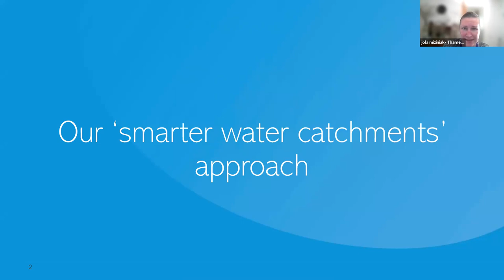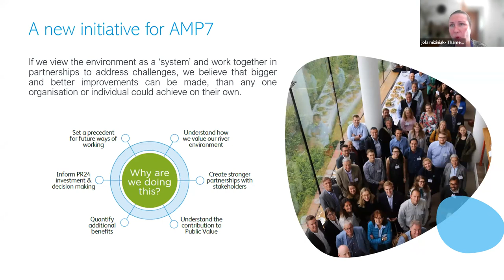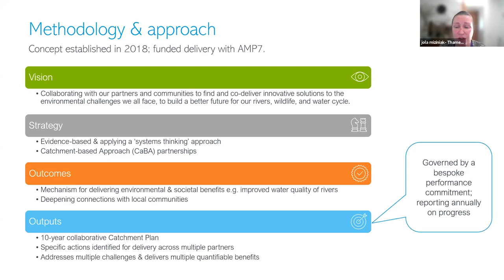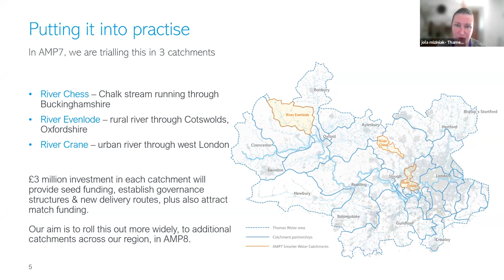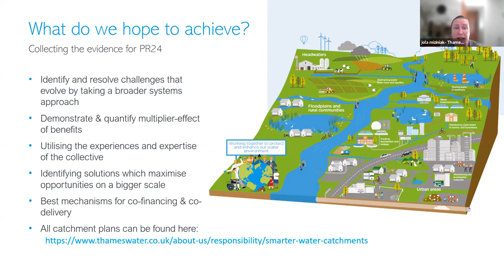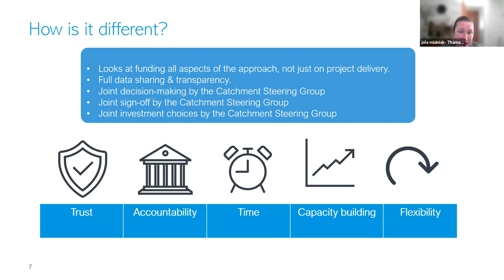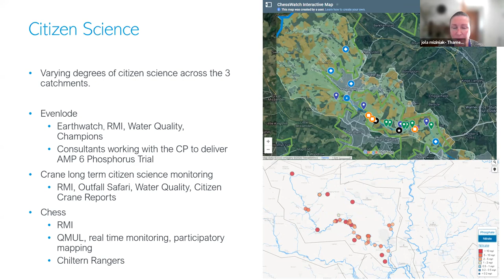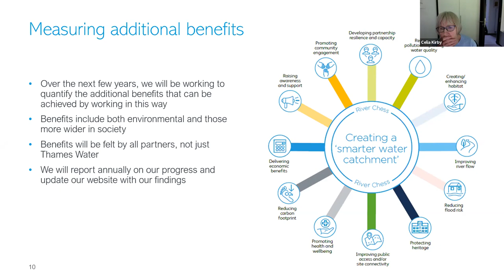Thames Water: Value of embedding the public, landowners & env. NGOs in whole catchment planning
Presented by Jola Miziniak (Thames Water)

Talk given at the BHS Innovation in UK Hydrology conference held on Zoom on Tuesday 7th September 2021, session chair: Prof. Hayley Fowler (Newcastle University).

The conference was hosted by Dr. Nick Chappell (Lancaster University, BHS President) and Lucy Barker (UK Centre for Ecology & Hydrology, BHS Hon. Secretary).